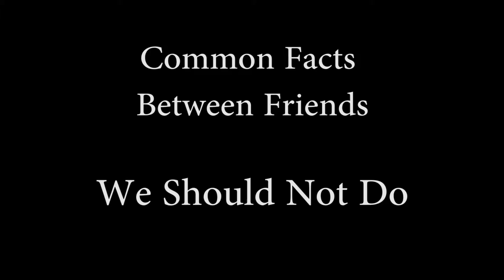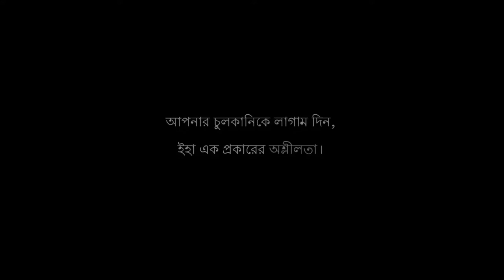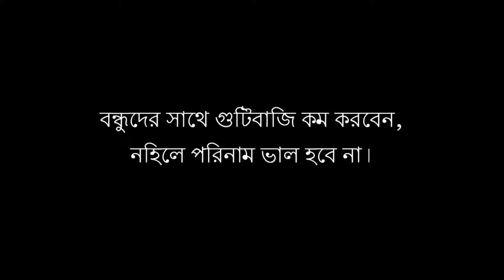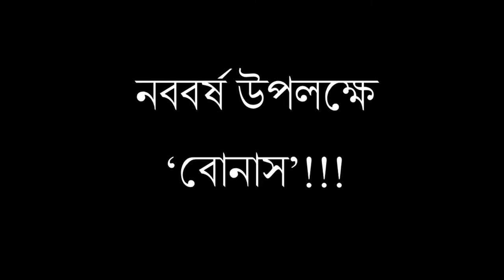Annoying Best Friends.! Xunayed is Back | Noboborsho Special | Zest Bubbles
This what Our Bestfriend does to us..